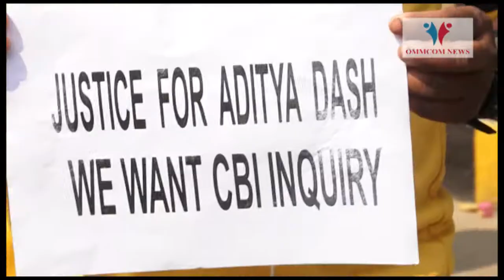Aditya Dash Death: Parents Stage Dharna At PMG Square, Demand CBI Probe